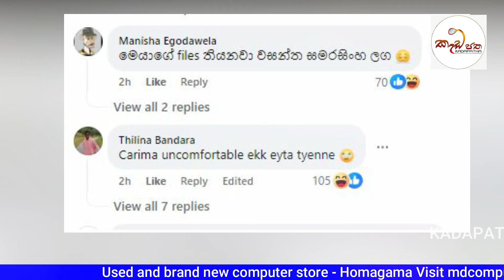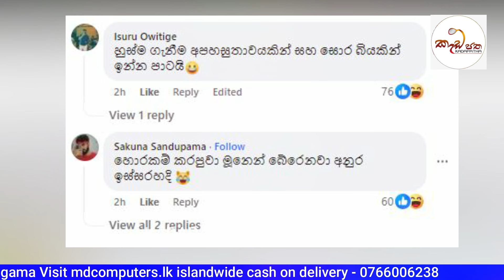අනුර කුමාර දළදා මාළිගාවට යද්දී නිලමේ භයේ වෙවුලුවේ අයි ? | anura kumara disanayaka